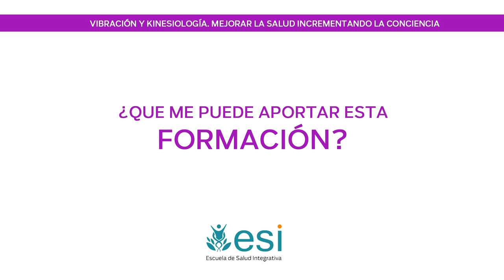FORMACIÓN EN VIBRACIÓN Y KINESIOLOGÍA: MÓDULO 1 Y 2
FORMACIÓN EN VIBRACIÓN Y KINESIOLOGÍA.

MÓDULO 1
Bases de la kinesiología: Arm Reflex (AR), músculo indicador y los 14 músculos fundamentales con su relación orgánica. Práctica del testaje muscular.

MÓDULO 2
Protocolo básico en Kinesiología. Eliminación de interferencias de inicio: ENC, switching, reverso, hidratación. Prácticas de testaje y correcciones. Resolución de dudas.